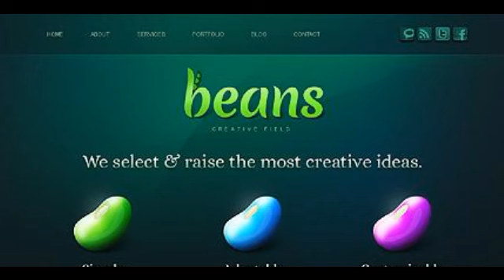Preview Black Design Studio Drupal Theme by Oldman TMT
Template Name: Black Design Studio Drupal Theme by Oldman
     Author: Oldman
    Downloads: 2

   Drupal Engine: 7.x

      Software Required: Adobe Photoshop CS+;Adobe Dreamweaver 8+ (or any php-editor);For uncompressing a template ZIP package: WinZip 9+ (Wi...